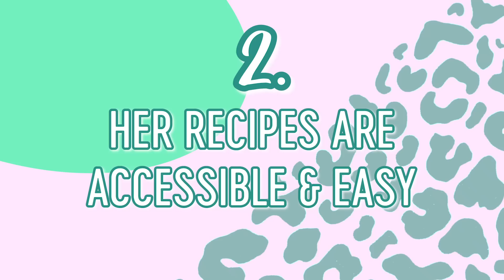Dietitian Reviews High Carb Hannah What I Eat in a Day | Fertility, Supplements & Much More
I’m back with another What I Eat in a Day YouTuber review and today I’m going to be about High Carb Hannah because she’s been in HIGH demand.

BREAKFAST
I love the idea of combining a smoothie with oatmeal. This is nice and balanced so I like it.

There is some evidence that taking certain vitamins and minerals with food may be easier on the stomach.

It is really important, if you’re trying to conceive a baby to take a prenatal vitamin to prevent neural defects and for the development of the baby.

Before taking any supplements, please speak with a health professional.

LUNCH
Salad looks amazing. I don’t know if there’s fat in the dressing. If not, it could definitely use a bit of fat. I’m also curious where all the carbs are at??

SNACK
There are the energizing carbs!

DINNER
I love that she has the intuition to reflect on her meals and what she’s craving right now. I would consider this a moderate protein meal and if she wanted to beef it up, she could throw in some tofu or white beans, or even nutritional yeast.

I’m not surprised that Hannah was struggling with intermittent fasting, because some research suggests that some individuals that have tried intermittent fasting, experienced decreased energy, lack of concentration, fatigue and irritability.

I would also like to add that for women that want to conceive, intermittent fasting may interfere with ovulation and make it more difficult to get pregnant.

What I Like About Hannah’s Diet:
She includes a wide variety of healthy foods
Her recipes are accessible and easy
She’s talking about taking her prenatal supplements

What I Don’t Like in Hannah’s Video:
Her calories are just too low
Misguidance around fertility & body fat
Lack of Omega 3-s & Vitamin D
Problematic Nutrition information

I think Hannah’s diet is pretty well balanced, and has great ideas that are accessible and also on the right track when it comes to motherhood. I do think there are a few things she can do to up her chances of conceiving, like eating enough calories and fat to maintain a healthy pregnancy.